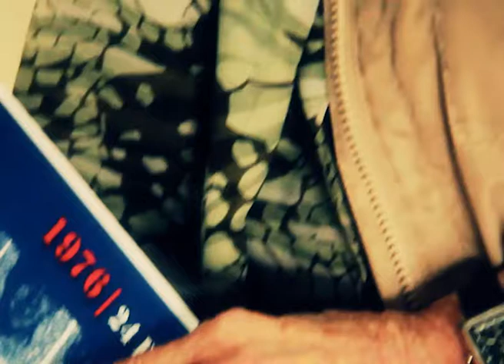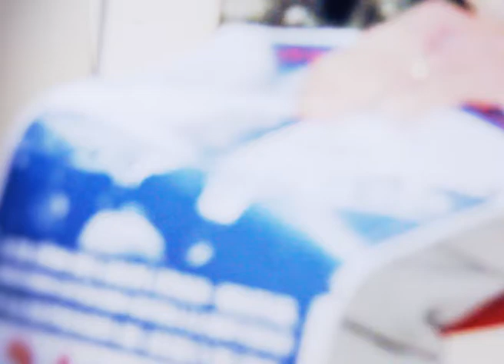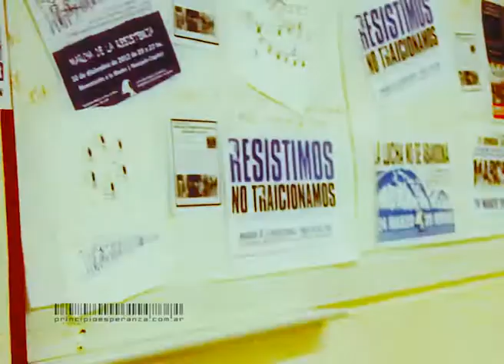Madres de Plaza de Mayo Neuquen a 38 años del Golpe (2 de 4)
Tw: @CartagoTV
FB: Cartago Otra Television es Posible